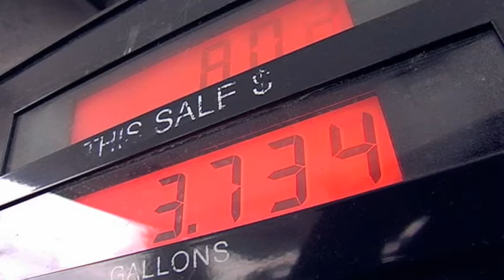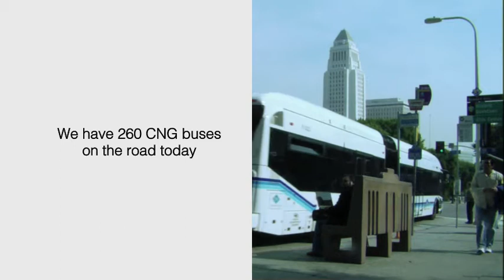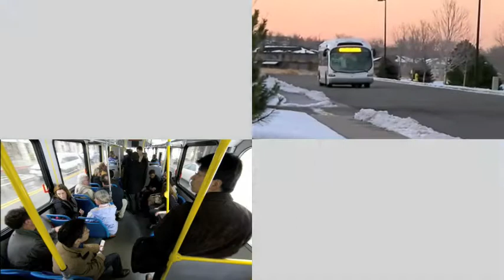Foothill Transit - "Ecoliner" (Online Video)